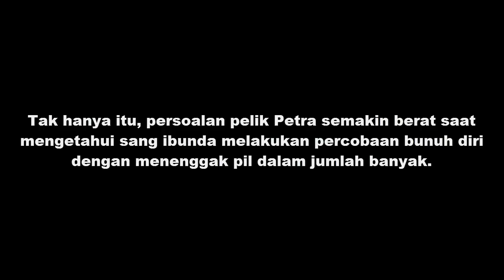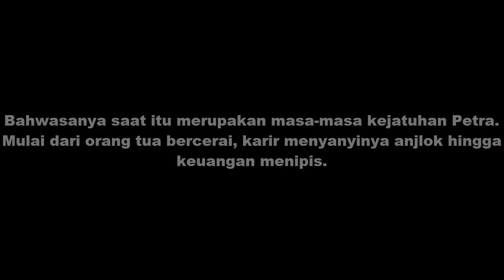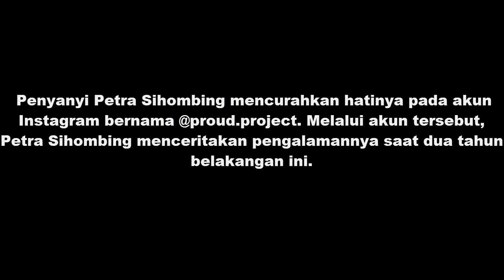Curhatan Sedih Petra Sihombing Pasca Orang Tuanya Cerai, Netizen Salahkan Feby Febiola